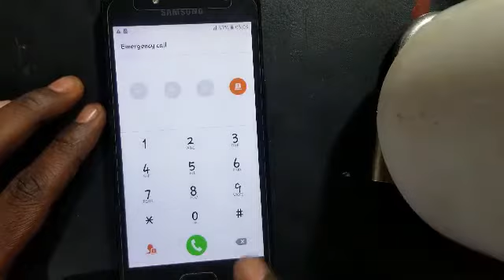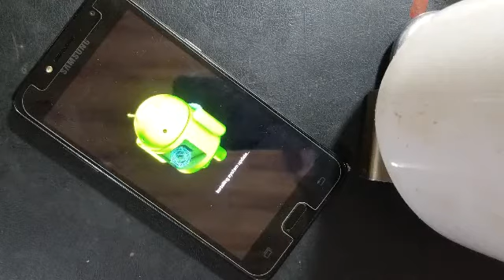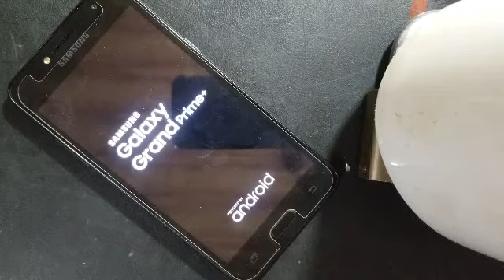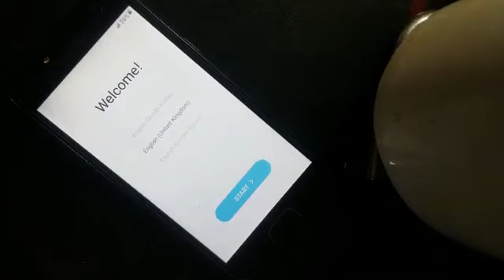SM-G532F (GALAXY J2 PRIME Hardreset